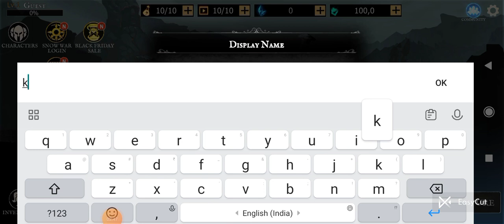boos fight for shadow of death game play video😍😍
mii nii flight mii boss ko

hara diya auor mii nii flight complete

kardi